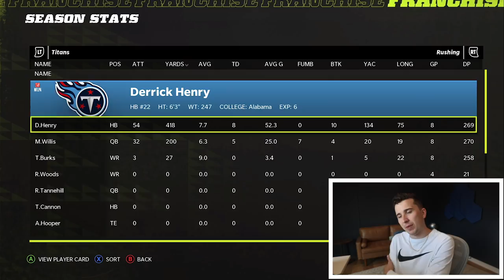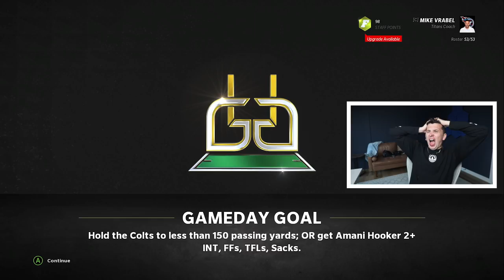I FOUND A ALL TRICK PLAYS OFFENSE, LETS GO! Titans Franchise 12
Today we are back with another episode of the Madden 22 Titans Franchise featuring Malik Willis and Derrick Henry!